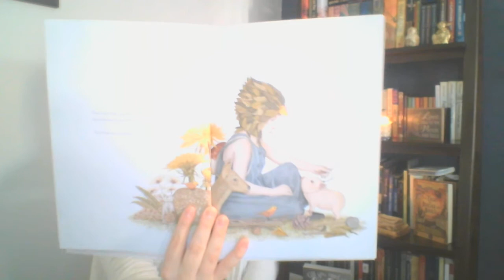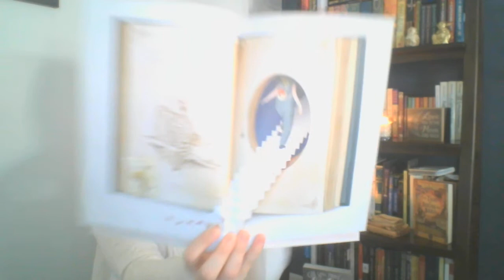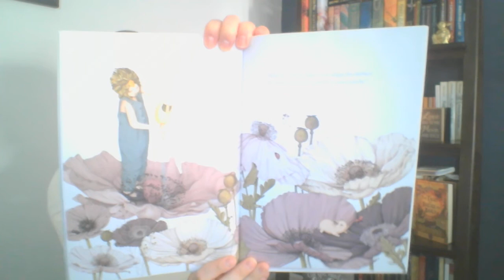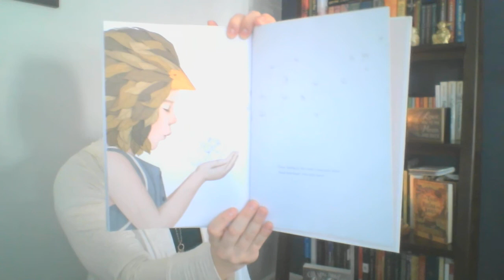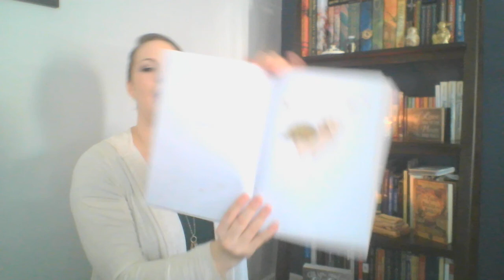Storytime: Maybe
Join Alicia Reese for a reading of the children's book "Maybe" by Kobi Yamada for an inspiring story of the potential in all of us.